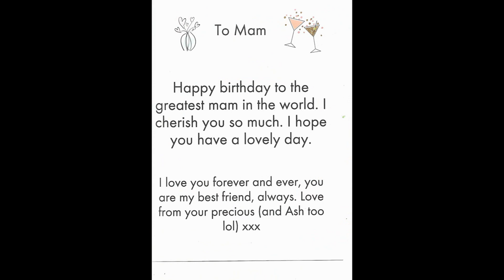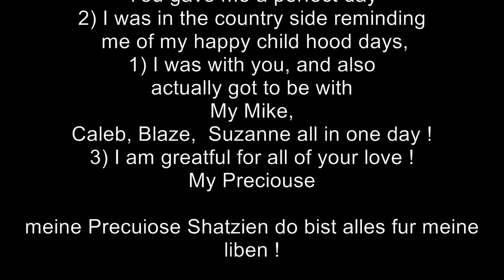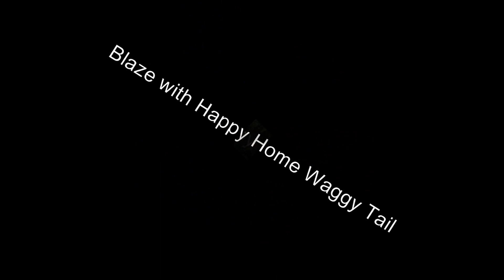MIKE - BLAZE n Caleb Family Love and Loyalty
Waite brother and sister birthday :June 2023 (Broken hearts, promises, etc - )